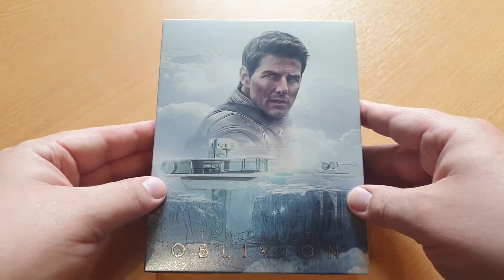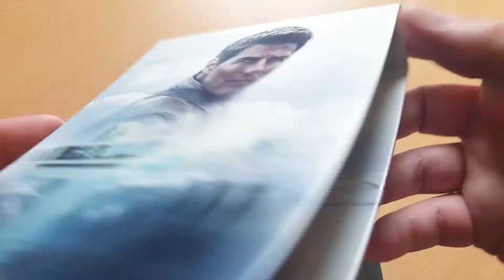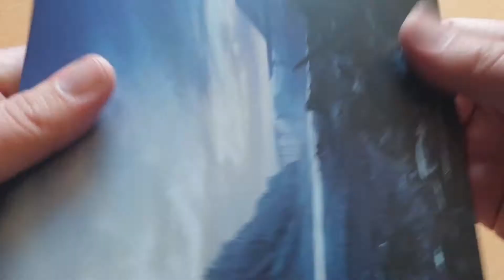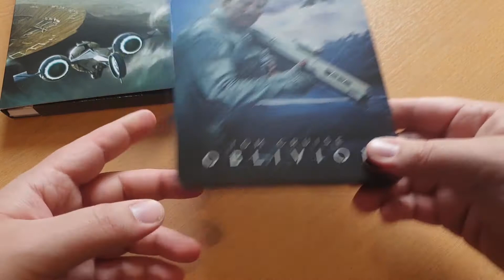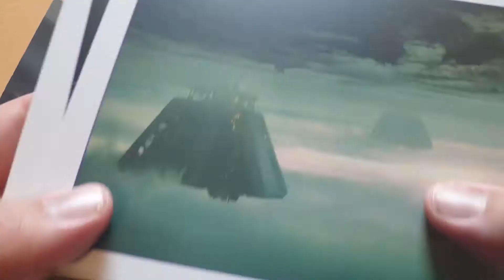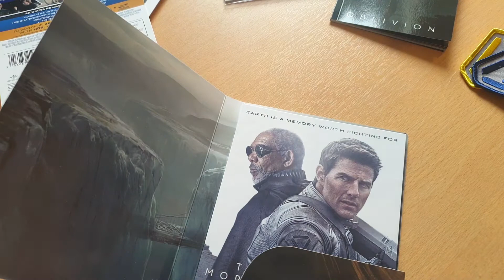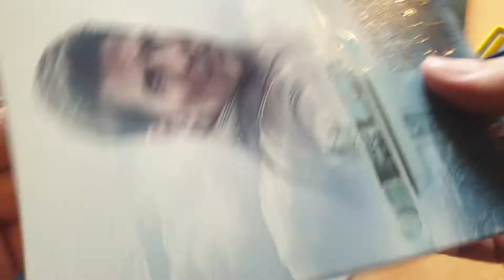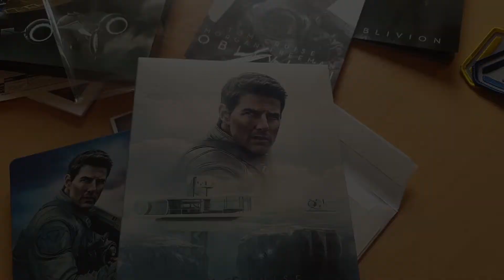OBLIVION 4K UHD/Blu-Ray Fullslip Steelbook XXL Everything Blu Series Tom Cruise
Earth is a memory worth fighting for